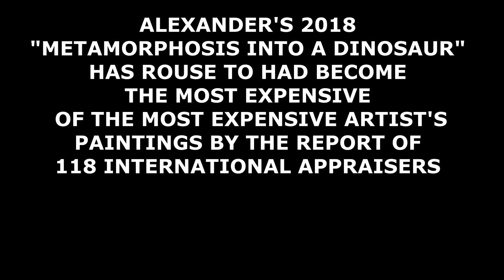Metamorphosis into Dinosaur